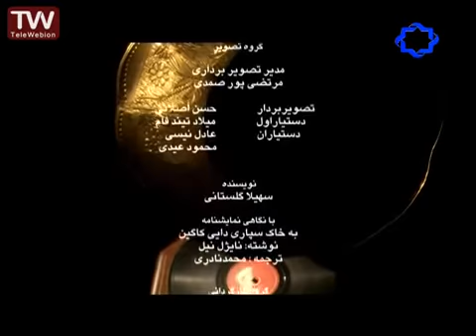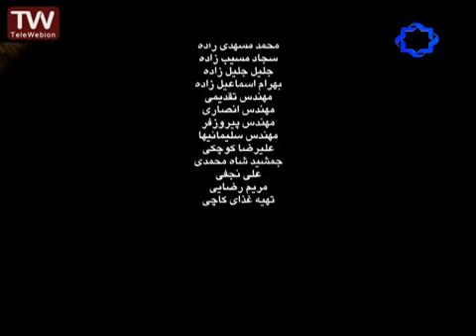تئاتر وصیت نامه نوشته؛ نایژل نیل بازنویسی؛ سهیلا گلستانی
تله تئاتر  وصیت نامه

نمایش "وصیت نامه" بازنویسیِ داستانی است که توسط "سهیلا گلستانی" از "نایجل نیل" با عنوان "خاکسپاری دایی کاگین". توماس نایجل نیل (زاده ۱٩٢٢ – درگذشته ۲۰۰۶) یک فیلم‌نامه‌ نویس و نویسنده اهل بریتانیا بود. وی در سال ۱۹۵۰ میلادی جایزه ادبی سامرست موم را از آن خود کرد. نایجل نیل در میان سال‌های ۱۹۵۱ تا ۱۹۹۷ یکی از فعال‌ترین اعضای تلویزیون بی‌بی‌سی در تهیه و تدوین فیلم بود.

داستان این نمایش از آنجا آغاز می شود که وصیت نامه را زیر انبوهی از رسیدهای قدیمی ، یک کتاب دعای بدون جلد، و نامه های مربوط به وجین کردنها وکند و کاوهای ناموفق ، یافتند. ورق کاغذی بود د راز به رنگ آبی آسمانی که به خط پیرمرد نوشته شده بود، ودر آن لغاتی عجیب و غریب، اما پر معنی یافت می شد. «تیارا» ذوق زده همسرش را در آغوش کشید، چرا که مزرعه تماما برای او به ارث گذاشته شده بود. پیرمرد برای کم کردن شر بقیه « کاگین» ها، چند ترکه جزئی و کم ارزش هم به آنها بخشیده بود. تیارا گفت: به نوا رسیدیم ، زن! اما کمی بعد مجبور شد با همسرش به مجادله بپردازد، زیرا او معتقد بود حالا که شخص قابلی در مراسم حضور نمی یافت، می بایست در مخارج صرفه جوئی کنند؛ اما« تیارا» عقیده داشت باید با غذای مفصلی از مهمانان پذیرائی کنند تا هنگام خواندن وصیت نامه دهنشان بسته شود ، بالاخص که قرار بود یک چنین وصیتنامه ای در حضورشان خوانده می شد و ...

کارگردانی این تله تئاتر بر عهده "کاوه سجادی حسینی" (متولد ۱۳۵۶، تهران) کارگردان و فیلمنامه‌نویس است که تحصیلات خود را در رشته کارگردانی با مدرک کارشناسی ارشد به پایان رسانده است. وی با فیلم «سکوت» نخستین ساخته پدرش و پس از آن با بازی در فیلم سینمایی «راز چشمه سرخ» ساخته علی سجادی حسینی در سال ۱۳۷۰ وارد سینمای حرفه‌ای شد. منشی‌گری صحنه را با فلیم «گاو خونی» بهروز افخمی در سال ۱۳۸۰ تجربه کرد و ورودش به گروه کارگردانی او را به سمت دستیاری کشید و با کارگردانانی چون؛ تهمینه میلانی، علیرضا رئيسیان، وحید نیک خواه آزاد و اصغر فرهادی همکاری داشته است. نخستین‌بار با فیلم «شب، بیرون» در سال ۱۳۸۲ پشت دوربین رفت و درمقام کارگردانی فیلمی سینمایی ایستاد و پس از گذشت یکسال از تجربه اول، دومین اثرش «بوفالو» را با بازی پرویز پرستویی، پانته‌آ پناهی‌ها و سهیلا گلستانی کارگردانی کرد.

برخی از عوامل این نمایش عبارتند از؛
نوشته؛ نایژل نیل
بازنویسی؛ سهیلا گلستانی
برگردان؛ محمد نادری
کارگردان؛  کاوه سجادی حسینی
بازیگران؛ رویا میرعلمی، علی سرابی و مسعود میرطاهری.